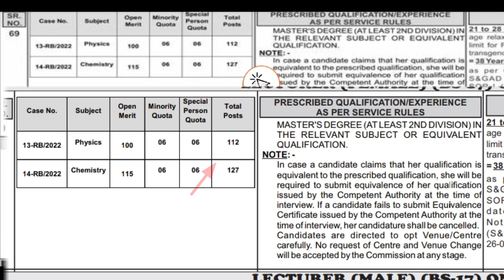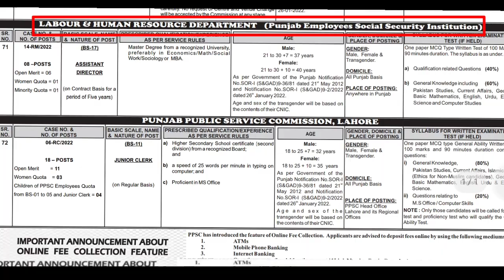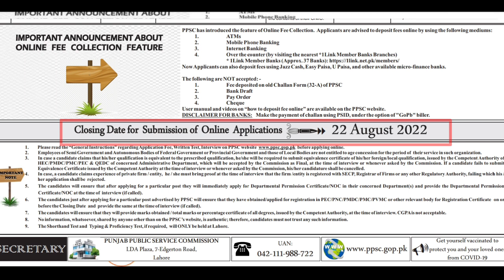Punjab public service commission ppsc 350+ jobs leatest 2022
Please read the “General Instructions” regarding Application Fee, Written Test, Interview on PPSC before applying online.
2. Employees of Semi Government and Autonomous Bodies of Federal Government orProvincial Government and those of Local Bodies are not entitled to age concession for the period of their service in such organization.
3. In case a candidate claims that his/her qualification is equivalent to the prescribed qualification, he/she will be required to submit equivalence certificate of his/her foreign/local qualification, issued by the Competent Authority
HEC/PMDC/PMC/PEC & QEDC of concerned Administrative Department, which will be accepted by the Commission as Final, at the time of interview or whenever asked by the Commission. If a candidate fails to submit
Equivalence Certificate issued by the Competent Authority at the time of interview orwhenever asked by the Commission, his/her candidature shall be cancelled.
4. In case, a candidate claims experience of private firm / entity, he / she must bring proof at the time of interview that the firm /entity is registered with SECP, Registrar of Firms or any other Regulatory Authority, failing which his /
her application shall be rejected.
5. The candidates will ensure that after applying for a particular post they will immediately apply for Departmental Permission Certificate/NOC in their concerned Department(s) and provide the Departmental Permission
Certificate/NOC at the time of interview (if called).
6. The candidates just after applying for a particular post advertised by PPSC will ensure that they have obtained/applied for registration in PEC/PNC/PMDC/PMC/PVMC or other relevant body for Registration Certificate on or
before the Closing Date and provide the same at the time of interview (if called).
7. The candidates will ensure that they will provide marks obtained / total marks orpercentage certificate of all degrees, issued by the Competent Authority, at the time of interview. CGPAis not acceptable.
8. No information, whatsoever, shared by anyone other than on the PPSC’s website, is authentic; therefore, candidates must not trust any such information.
9. The Shorthand Test and Typing & Proficiency Test, if required, will ONLYbe held at Lahore.